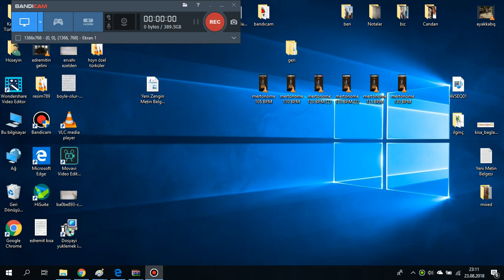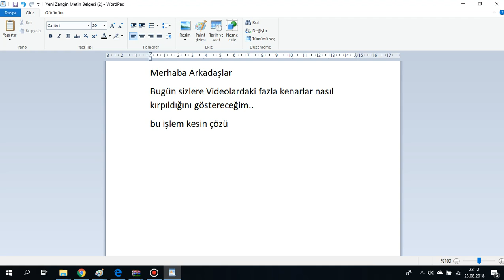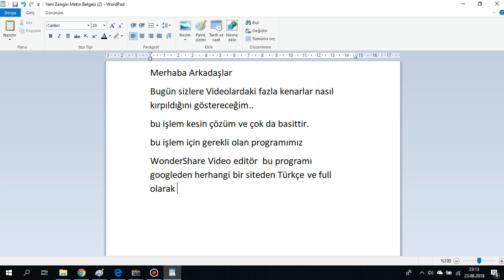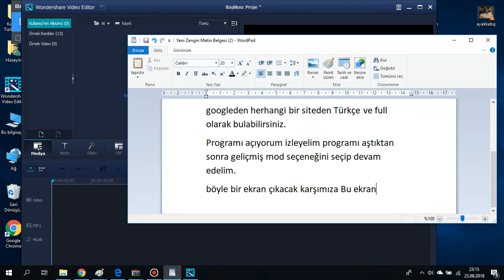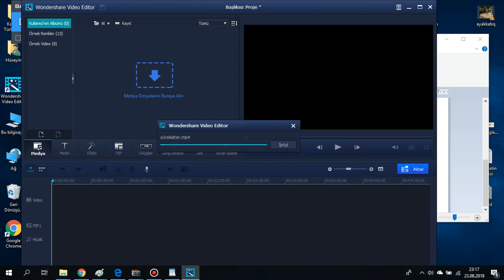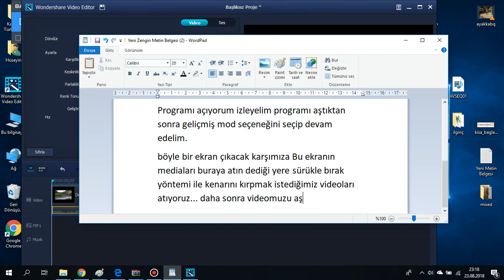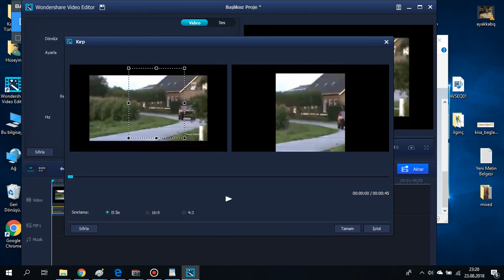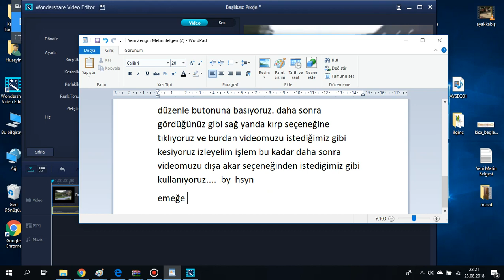Videoların kenarlarını kesme - Video Kenar Kırpma 2018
Videolardaki istenmeyen kenarları kesme 2018
Video kenar kesme işlemi 2018
Bu işlemle Videoların kenarlarında bulunan yazıları veya logolarıda silebilirsiniz..